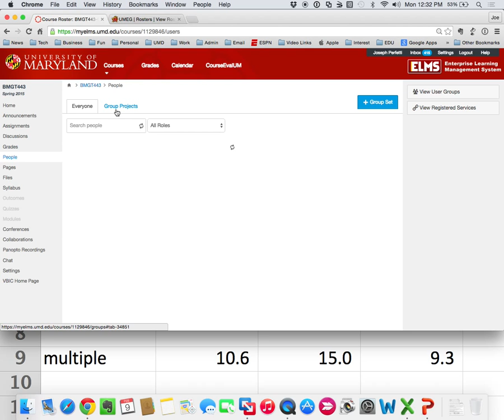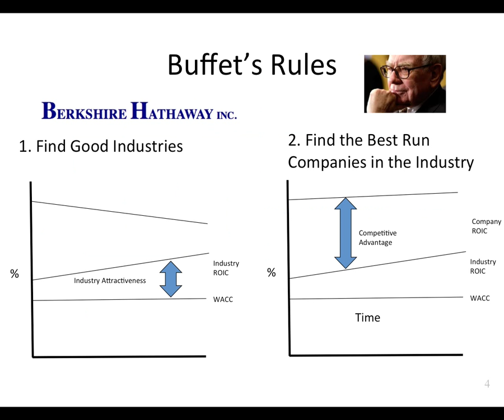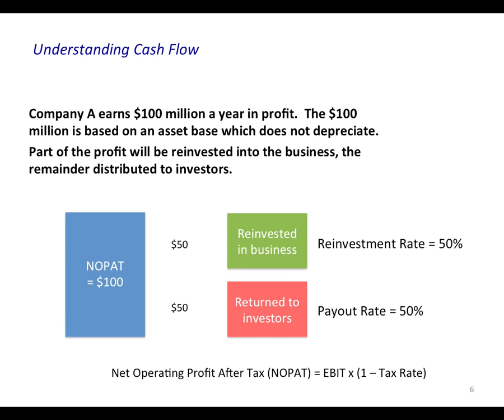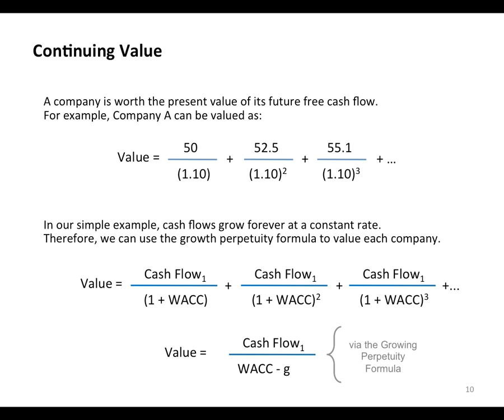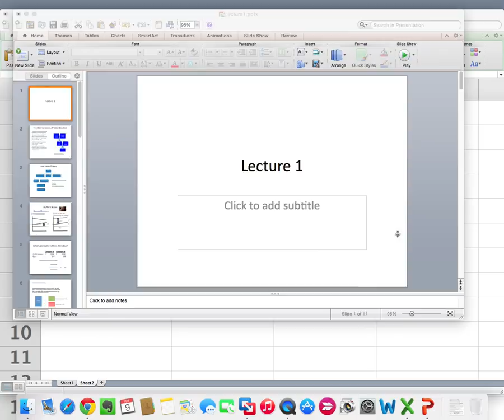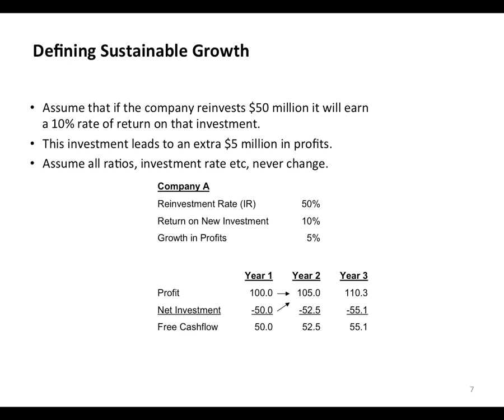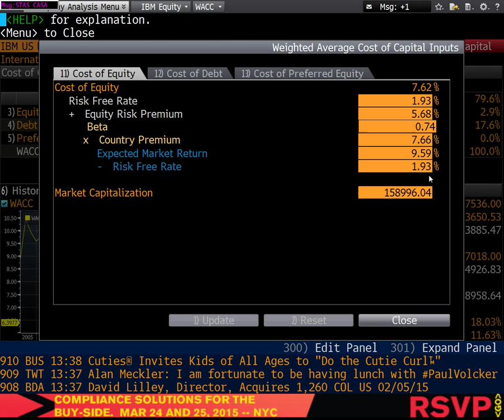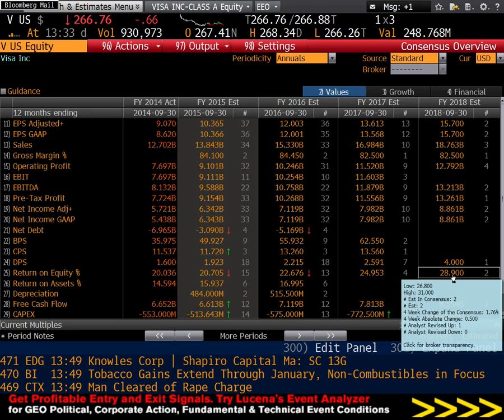BMGT 443 Feb 9 2015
An overview of Key Value Drivers and core valuation concepts